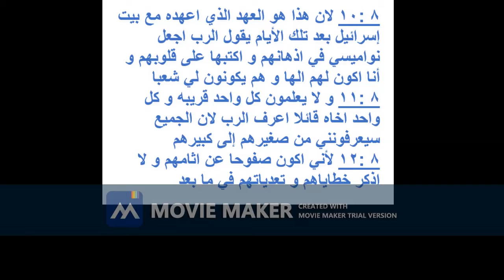رساله بولس الرسول للعبرانيين الاصحاح الثامن